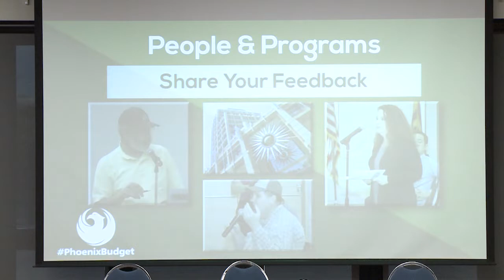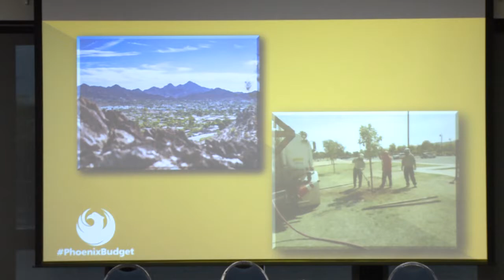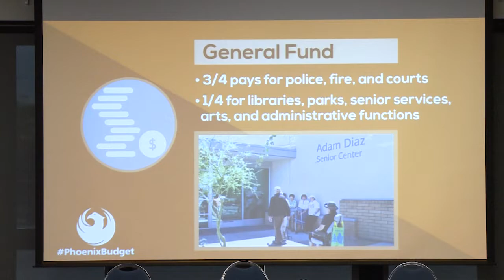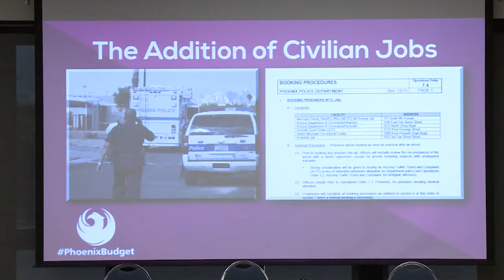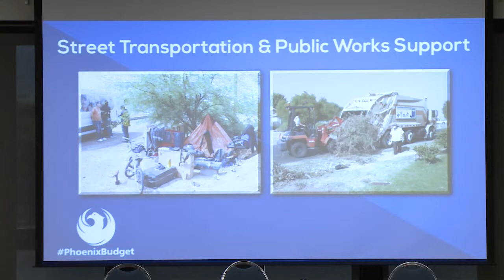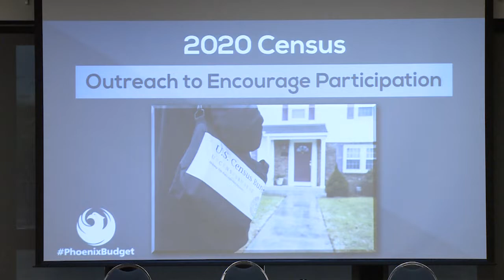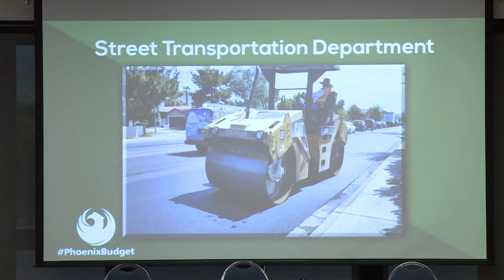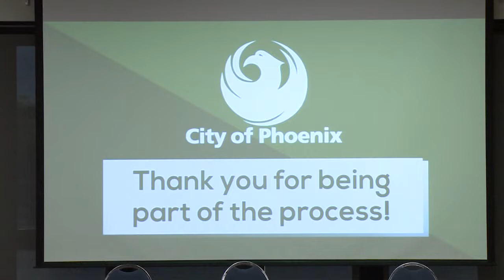Community Budget Hearing Pendergast Community Center | April 8, 2019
City of Phoenix Community Budget Hearing Pendergast Community Center April 8, 2019 . Questions or comments about the budget? You can also find budget information on social media by using the hashtag
Connect with the City of Phoenix: